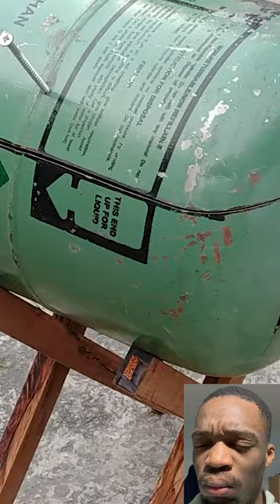Diy make a small pizza-oven from an old gas tank with clay_small wood stove camping